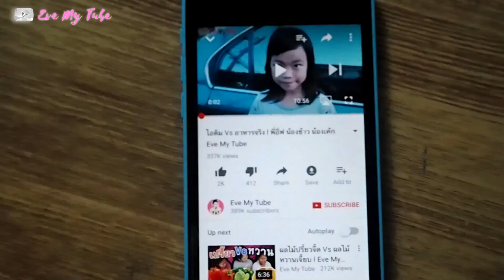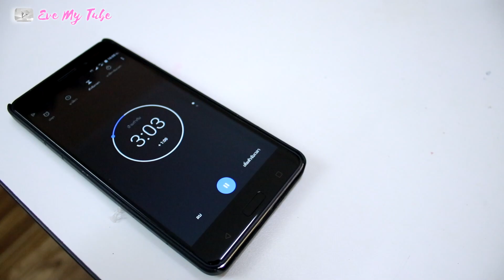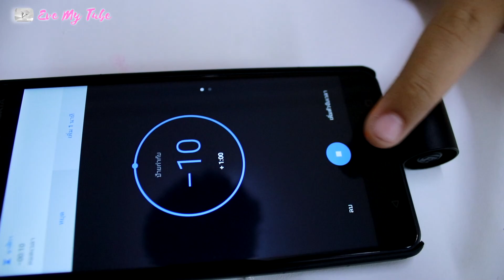ภายใน 3 นาที ระบาย 3 สี [ เเม่การะเกด ] .. จะทำทันไหมน้าา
ชอบคุณเครดิตภาพจากช่อง วาดการ์ตูน กันเถอะ ลิงค์วาดเเม่หญิงการะเกด .